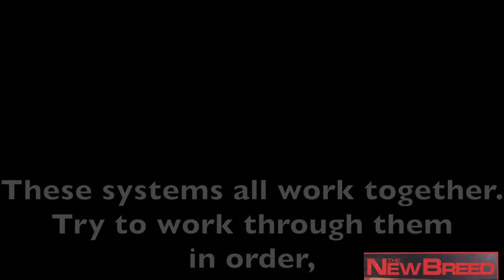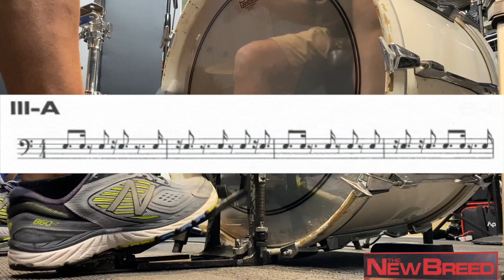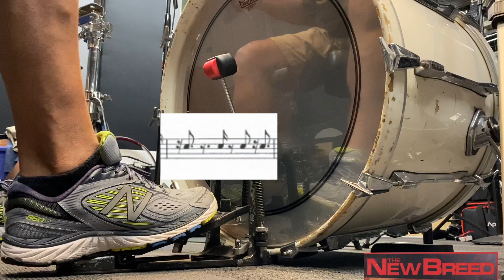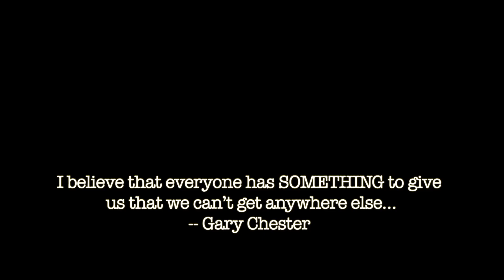Ep.1 - Gary Chester Student on Philosophy and Approach of "The New Breed" w/ Tony Cruz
Do YOU want to study The New Breed on Zoom? Now you can! (Read Below) Limited spots available.
We are proud to finally offer the global community of drummers (on-line and in real-time) in-depth private lessons from original students who studied with the late, great Gary Chester -- legendary session drummer, world renowned teacher, and author of #1 selling book The New Breed. If you are interested in studying The New Breed (with original Gary students or special guest drummers throughout the series) we're connecting drummers to teachers.

               The current episode features original student, drummer and teacher, Tony Cruz.

Tony, along with his partner, Katrina Chester (Gary's daughter) are currently producing a full-length documentary on Gary, one of the most recorded drummers on the East Coast of America playing on over 14,000 sessions in the late 50's, 60's, and 70's with music industry legends. For up to the date information on the documentary and more Gary news and community go Drummer
Coming Soon! -- The Gary Chester Documentary Website (by the end of 2020)

Follow on FB - NEW VIDEO SERIES made for the SERIOUS working DRUMMER - The New Breed kind of SERIOUS